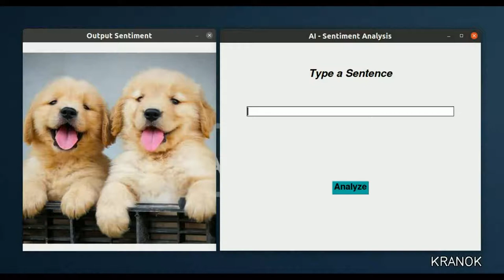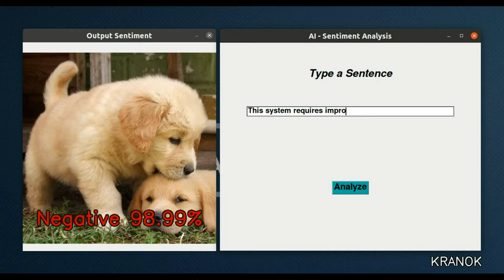Sentiment Analysis based on IMDB Reviews Dataset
Basic implementation of Sentiment Analysis trained with the IMDB reviews dataset. The model was trained in PyTorch and combined with OpenCV and Tkinter for a GUI application.